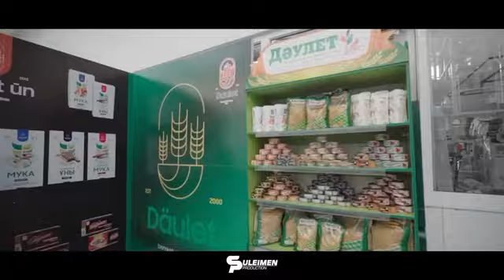Министр торговли и интеграции ознакомился с деятельностью частной индустриальной зоны «Даулет»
Министр торговли и интеграции в рамках рабочей поездки в Атыраускую область ознакомился с деятельностью частной индустриальной зоны «Даулет», осмотрел цеха по изготовлению хлебобулочных и макаронных изделий, питьевой воды.